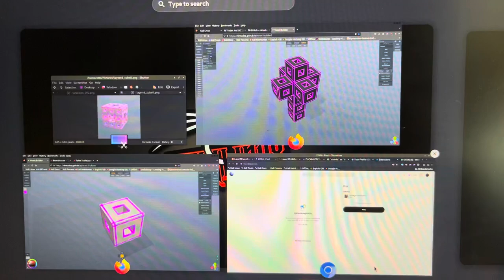Idle hands are the playthings of a malevolent, almost godlike ….